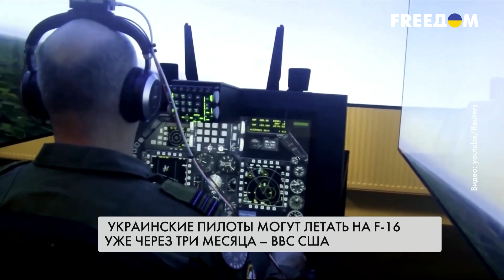К концу года самолеты GRIPEN и F-16 могут появиться в Украине — Игорь Романенко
Генерал-лейтенант запаса Игорь Романенко прокомментировал возможные поставки GRIPEN Украине от Швеции. Насколько эти самолеты важны для обороны Украины? И как измениться обороноспособность страны после поставки GRIPEN Украине? Подробнее расскажем в видео – смотрите.